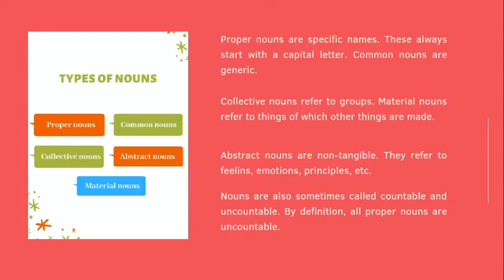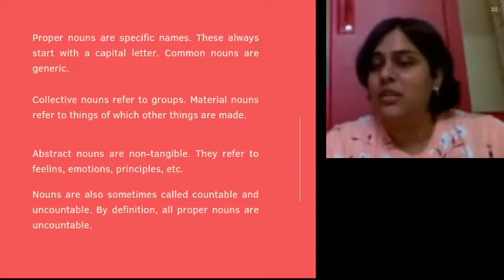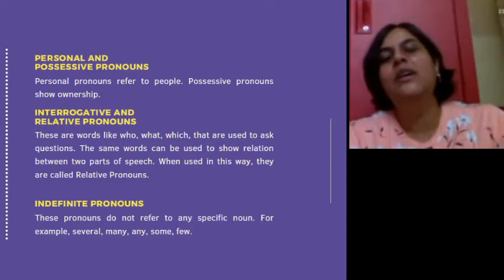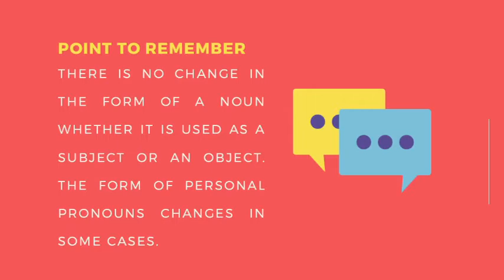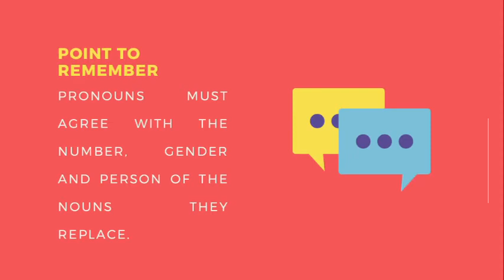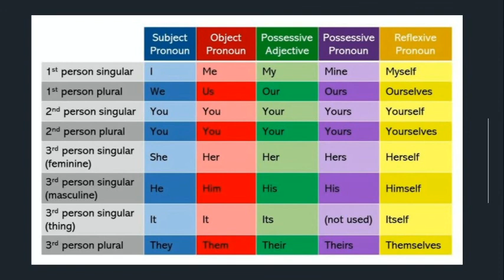04. Parts of Speech 2 - NOUN and PRONOUN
NOUN: an identifier, a word that tells us what to call something, or someone, e.g. Ramesh, boy, woman, Chamba, city, town, computer, dog, happiness, laughter, etc.

PRONOUN: a word that is used to refer to a noun in its place, e.g. he, she, I, you, they, we, him, me, ours, itself, etc.

Types of Nouns:
Proper: specific unique names, always begin with capital letters, e.g. John, Himachal, India, Kullu, Reeta, etc.
Common: generic, for a type, e.g. man, girl, garden, pen, etc.
Collective: refer to groups, e.g. team, pack, group, etc.
Abstract: refer to intangible things like feelings, emotions, principles, etc., e.g. happiness, joy, sorrow, etc.

Countable nouns (pen, man, team, etc.) and uncountable nouns (rice, water, sugar, etc.)

EXERCISE: Make a list of 20 nouns you come across in your daily life and sort them according to type.

Types of Pronouns:
Personal: refer to people, e.g. him, her, she, I, etc.
Possessive: show ownership, e.g. my, mine, hers, etc.
Interrogative: used to ask questions, e.g. who, what, where, etc.
Relative: show relation between two parts of speech, e.g. same as interrogative pronouns, i.e. who, what, which, etc.
Indefinite: do not refer to any specific noun, e.g. several, many, few, any, some, few, etc.

REMEMBER:
*There is no change in the form of a noun whether it is used as a subject or an object. The form of personal pronouns changes in some cases.
* Pronouns must agree with the number, gender and person of the nouns they replace.